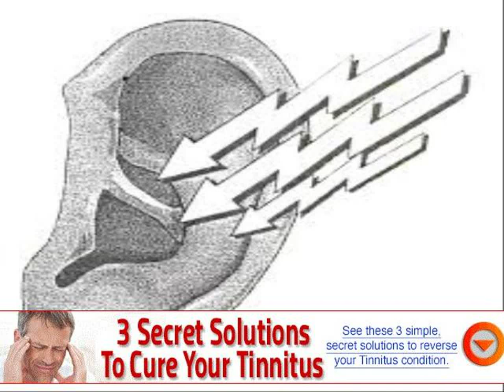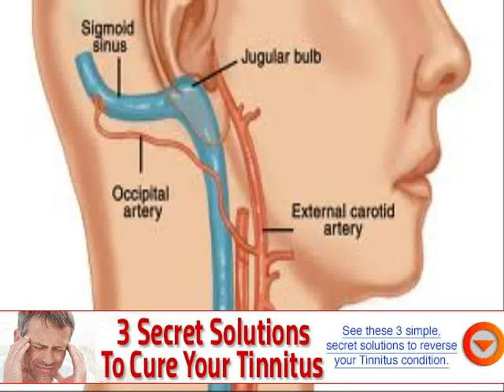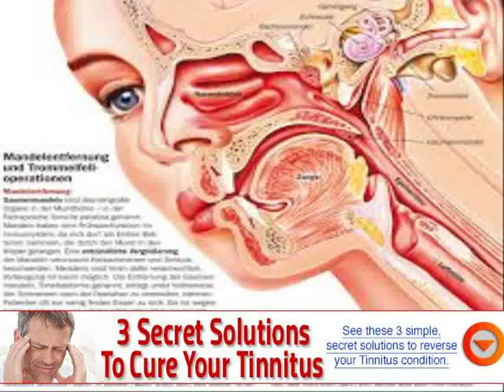does blood pressure cause ringing in ears